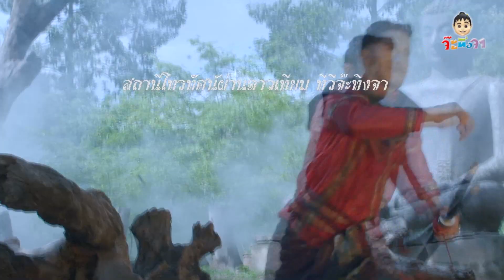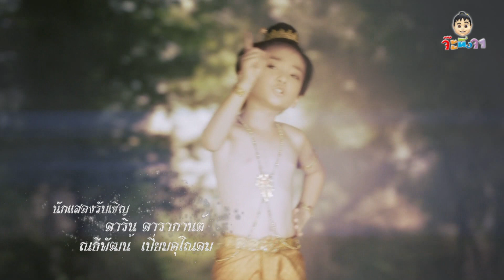ขุนแผนแสนสะท้าน ตอน 474 เบรค 1